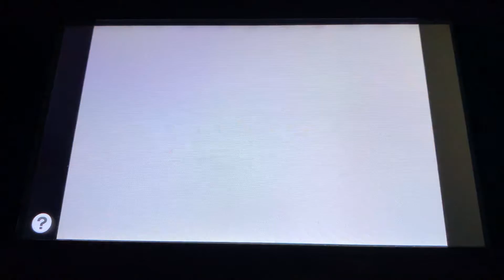Mario Kart Super Circuit (GBA) Cheese Land (150cc Class)